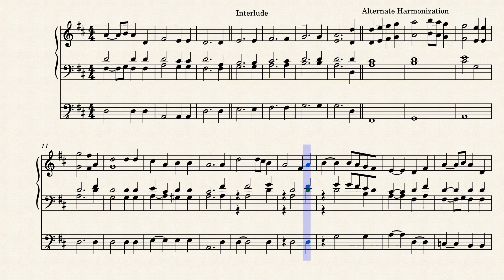Interlude and Reharmonization of "Dulcimer" for Organ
Interlude and Reharmonization of Hymn Tune "Dulcimer" or Redeemer of Israel.